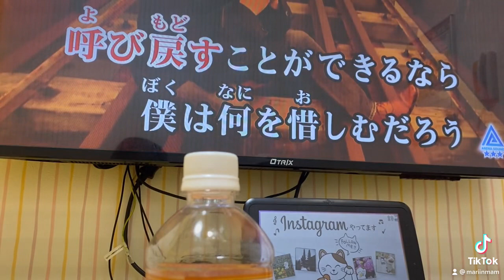2021年11月1日